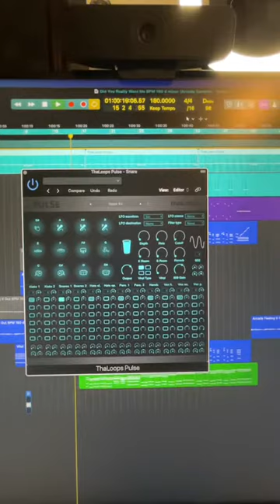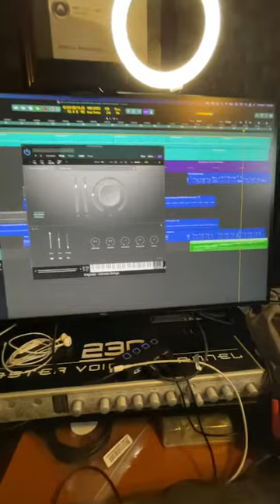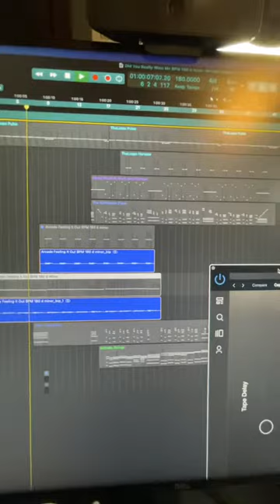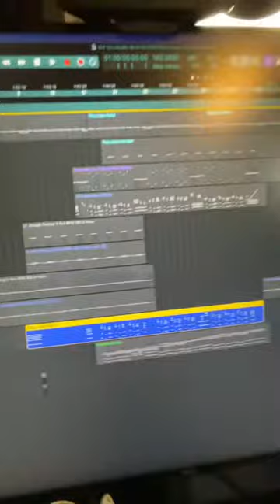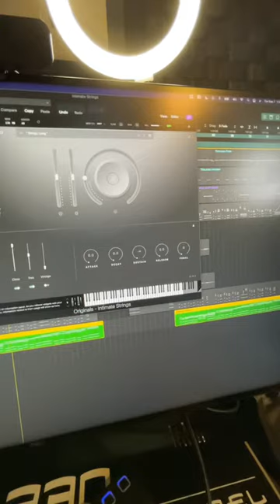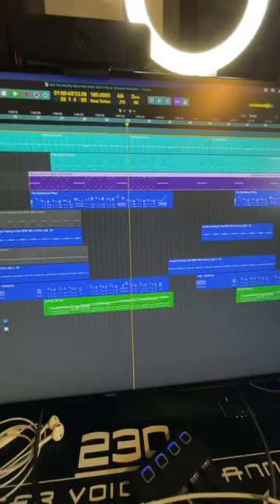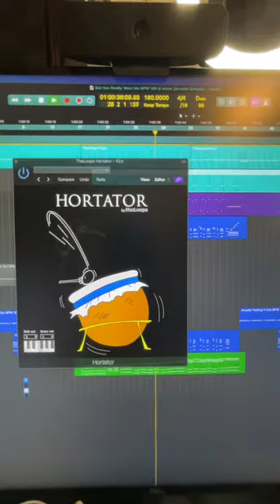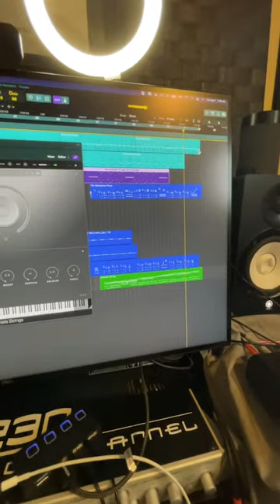Did You Really Want Me - 1 AM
What's good everyone? In this video, check out this beat I made at 1 AM in Logic Pro X. LOL.Enjoy!

► Looking to start, build, and scale your online business to earn passive income? Or maybe you want to start a website? Or a newsletter? You can do it all with Kajabi. Check out Kajabi for free!

► Download my "Hip Hop Piano Guide: 4 Piano Techniques."

► Looking for an in-depth course all about creating music for movie trailers? Check out the Trailer Music Course by Alex Pfeffer

► Looking for an in-depth course all about finding, entering, and winning remix contests?